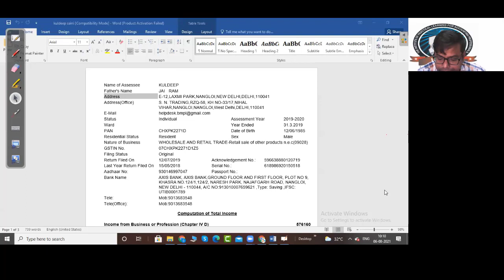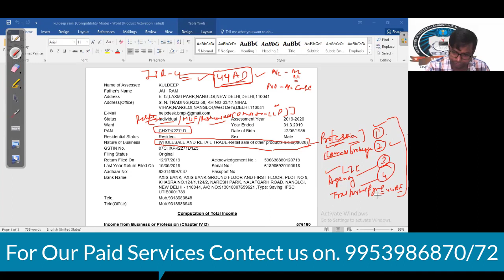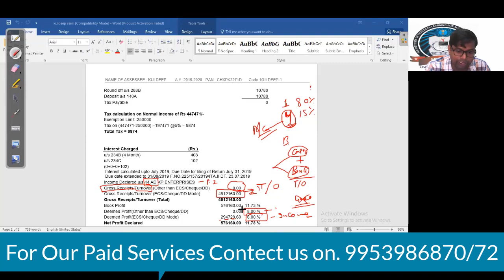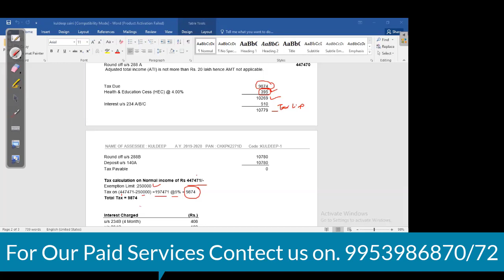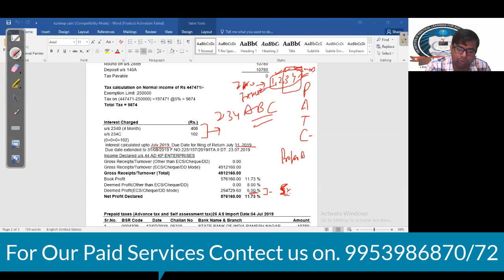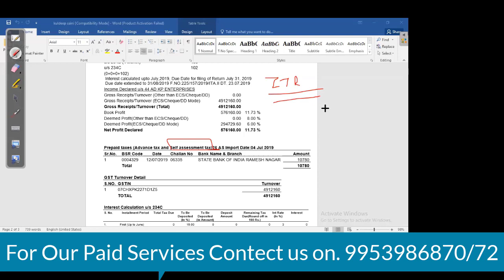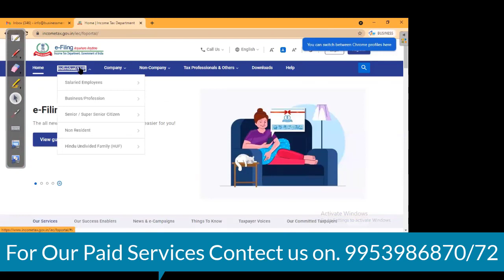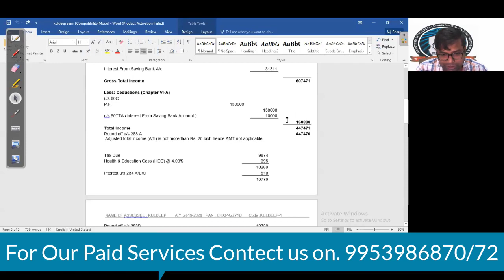जाने छोटे व्यापारी कौन - सी Return फाइल करे | All About Section 44AD | Presumptive Income 44AD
This Video is about Section 44AD Presumptive Base Income.
Day-5 Income Tax practitioner course Live_Batch-03

Income Tax
44AD Presumptive income

Section 44AD of the Income Tax Act, 1961 is about presumptive taxation. In this section eligible assessee doing eligible business can declare profit @ 8% or 6% or may be higher. To know more watch this video

BUSINESS MENTORS PRIVATE LIMITED
Management consultants
(CIN NO-U74140DL2015PTC283821 )
H.O.: A-3 THIRD FLOOR, LEFT SIDE, RAJOURI GARDEN
NEW DELHI-110027 (INDIA)
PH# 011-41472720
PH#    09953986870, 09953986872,